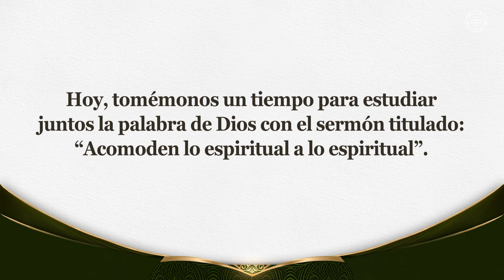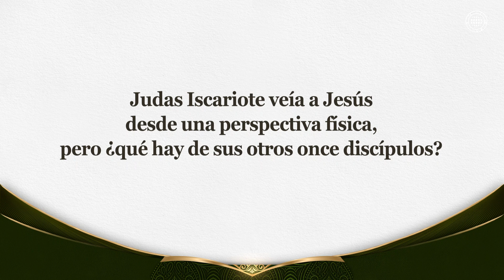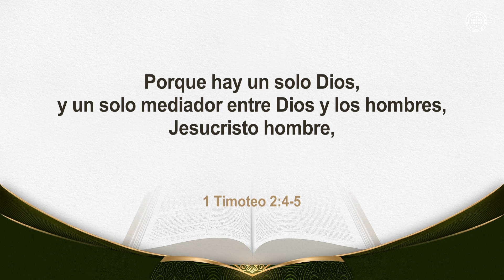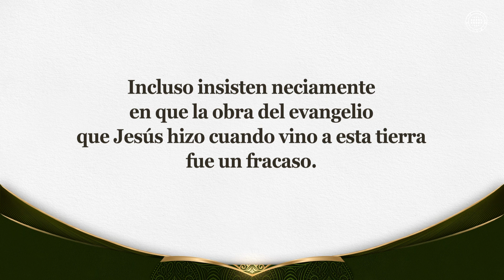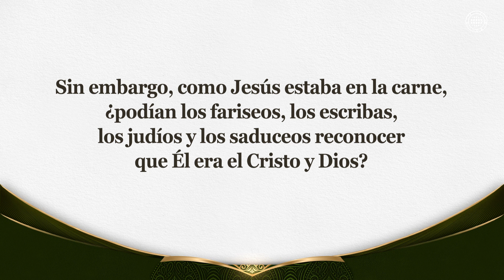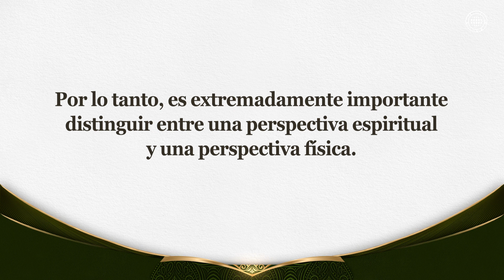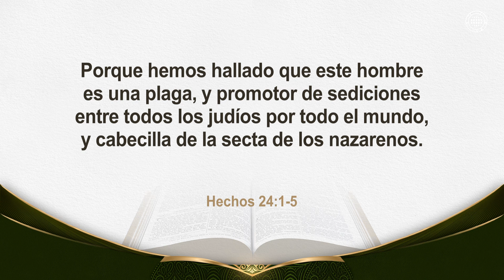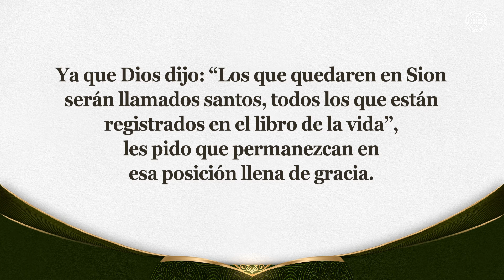Acomoden lo espiritual a lo espiritual | IDDSMM, Iglesia de Dios, Ahnsahnghong, Dios Madre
Debemos distinguir las cosas espirituales de las que pertenecen a la carne para poder salvarnos
Entre los doce discípulos, Judas Iscariote era considerado lo suficientemente confiable como para que se le encargaran los asuntos de la contabilidad. Sin embargo, como juzgó a Jesús según sus propios pensamientos físicos, no recibió la salvación. Esto nos enseña que aquellos que tratan de entender las cosas del cielo, basándose en las experiencias y hábitos que han formado mientras vivían en esta tierra, fracasarán en entender las cosas espirituales y en recibir la salvación.

La Iglesia de Dios acomoda lo espiritual a través de las palabras de Dios profetizadas en la Biblia
Así como Jesús, Cristo Ahnsahnghong y Dios Madre dieron ejemplo, cuando acomodamos lo espiritual a lo espiritual y seguimos a Dios, tomando nuestra propia cruz, podemos recibir la salvación al igual que Pedro, Juan y los santos de la iglesia primitiva.

1 Corintios 2:13-14
lo cual también hablamos, no con palabras enseñadas por sabiduría humana, sino con las que enseña el Espíritu, acomodando lo espiritual a lo espiritual. Pero el hombre natural no percibe las cosas que son del Espíritu de Dios, porque para él son locura, y no las puede entender, porque se han de discernir espiritualmente.